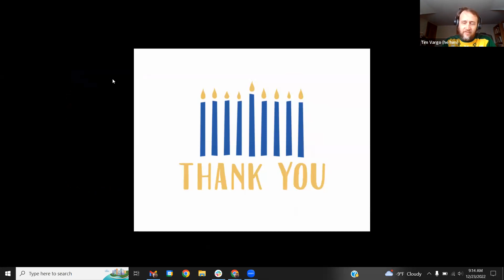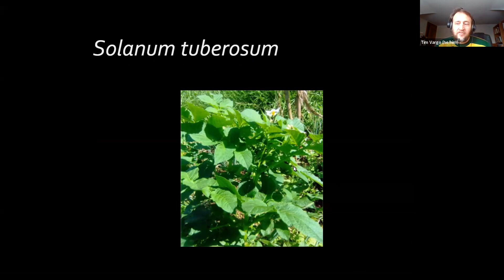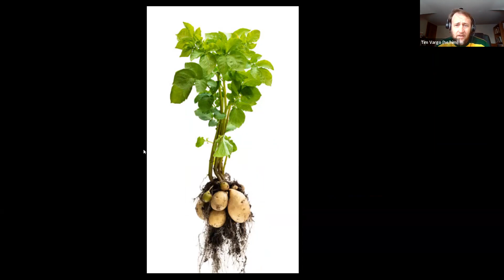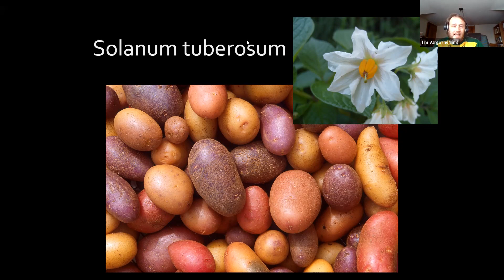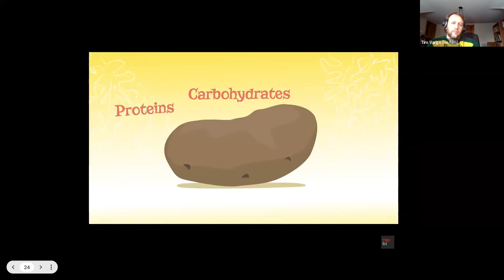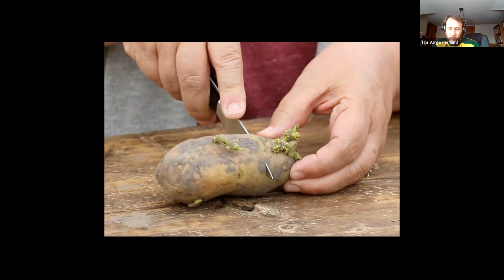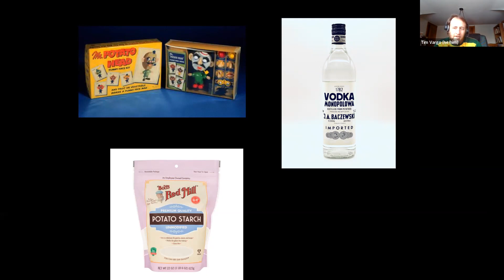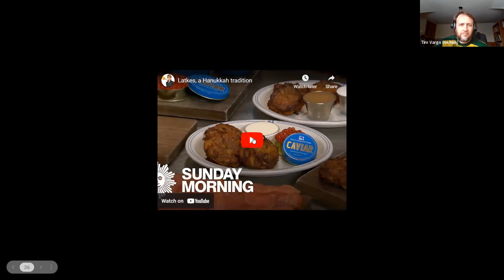There Will be Spud - Backyard Naturalist Lecture Series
Latkes and Hannukah are a natural pairing and a great time to look at the natural history of the Potato plant, which for some is part of their backyard plant community.